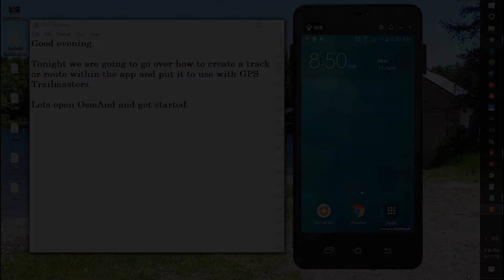Creating a route for GPS Trailmasters with OsmAnd